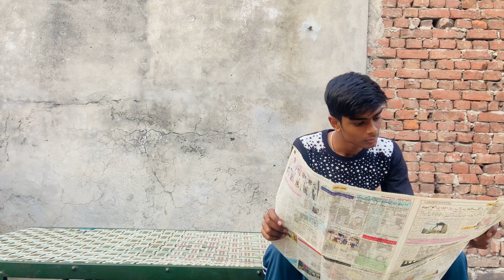Army || INDIAN SOLDIERS || A Short video on Army || vip 56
ARMY
ARMY VIDEO
A SHORT VIDEO ON ARMY
ARMY LOVERS
INDIAN ARMY
ARMY VIDEO
ARMY STATUS